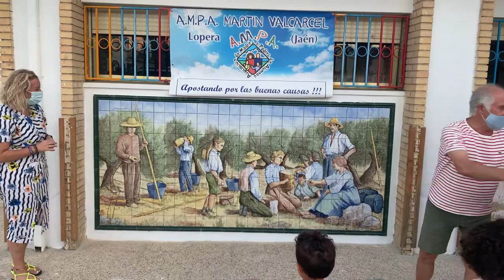Nuevos murales de Antonio Solórzano en Lopera.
Inauguración de tres murales del pintor Antonio Solórzano en Lopera. Ha sido en el Edificio de Educación Infantil del Colegio Público Miguel de Cervantes de Lopera.